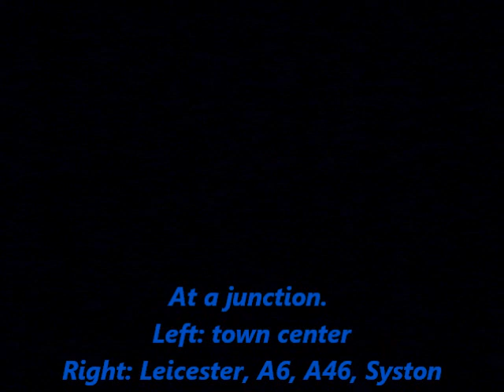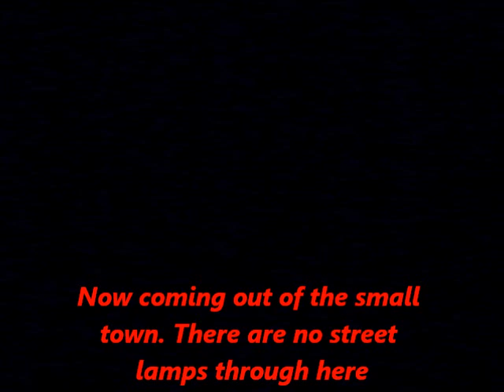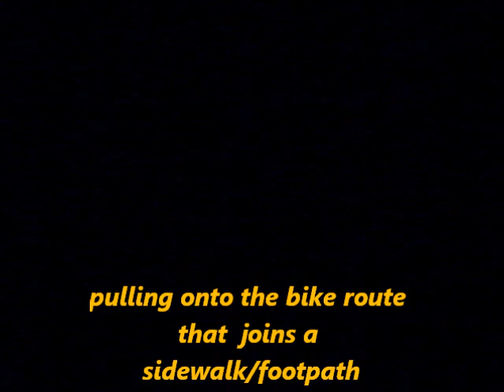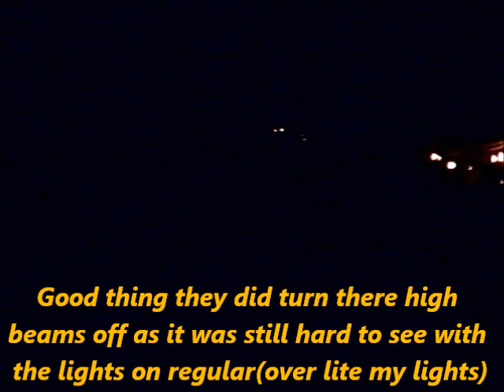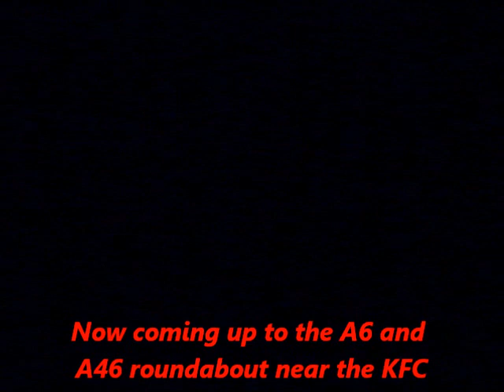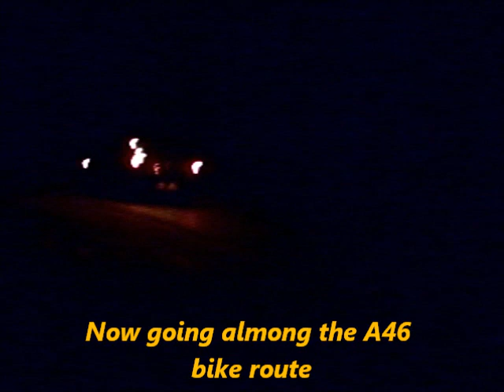bike cam 288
going part part 2 from youth. I leave the town and most of the lighted up roads and along the A6 motorway. good driver turn there high beams off to help me see as i ride along the pitch black bike route. My lights are very bright though and even reflect road signs. Soon i come along the A46 near KFC and stop for a break